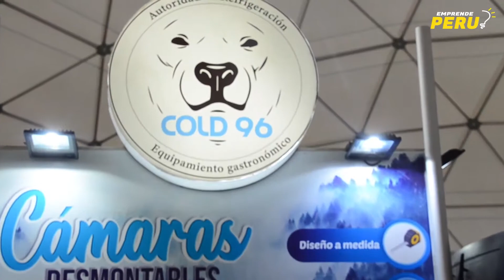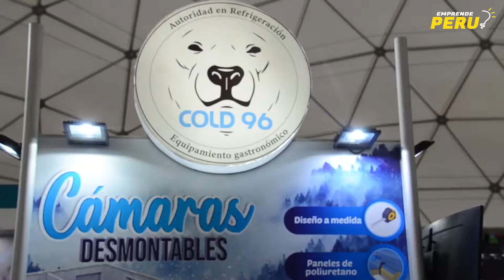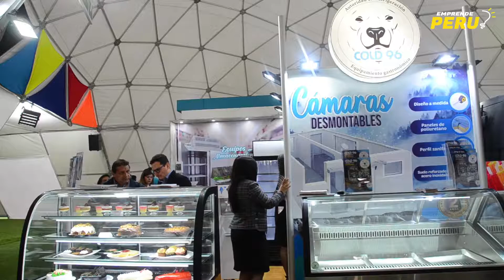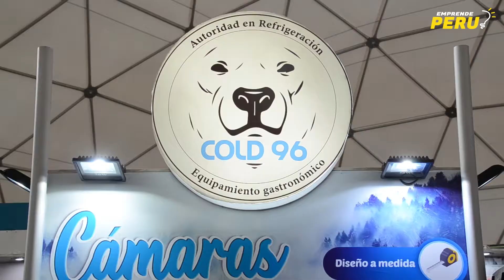ENTREVISTA COLD 96 ,EN LA FERIA GASTROMAQ PERU 2019